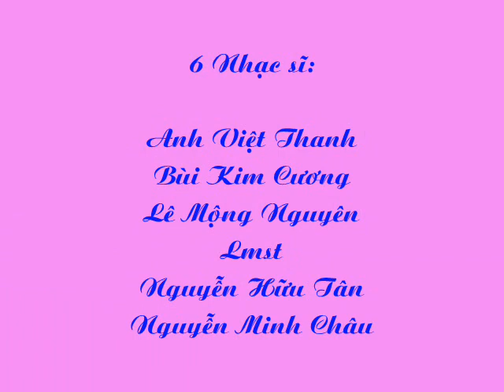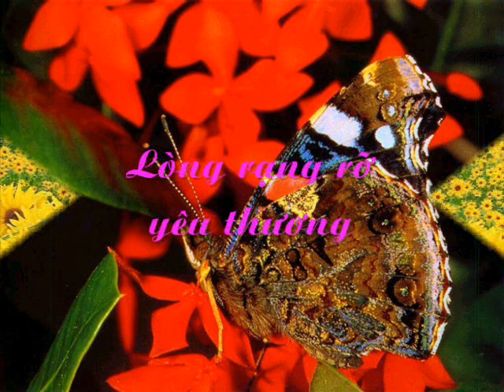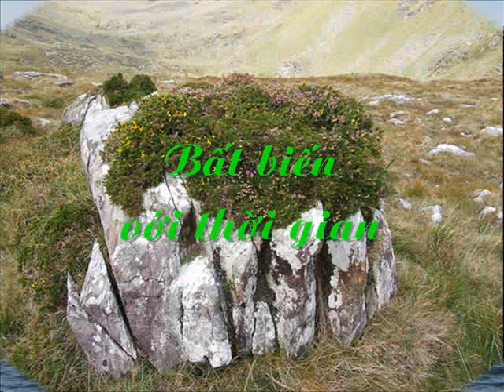Hương Tình Muôn Thuở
Lời thơ: Minh Hồ
Nhạc: Nguyễn Minh Châu
Hòa âm : Đỗ Hải
Nữ ca sĩ: Thanh Hoa